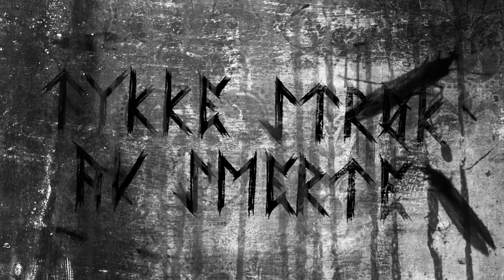MORK - SVARTMALT (taken from KATEDRALEN)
New album Katedralen will be released on 5th March on Peaceville (CD, gatefold black vinyl LP and digitally)

Norway’s black metal rising stars Mork present their lyric video for the track “SVARTMALT”.

The new track featuring special guest, Darkthrone’s Nocturno Culto is taken from their highly anticipated new album Katedralen.

“My new single is here. “SVARTMALT”!! This is a rocking black metal track! I’m shutting all the doors, boarding up all the windows and painting it all black! That’s pretty much a direct translation from the song’s Norwegian theme. When Nocturno Culto & I got together in the studio to figure out which of the tracks would fit him best, this one struck hard, it’s a primitive and balls out rocker, we knew this was the one - it had to be “Svartmalt”. The world seems to have gone to shit, so why not paint it black on top. Ugh!” comments Mork main man Thomas Eriksen.